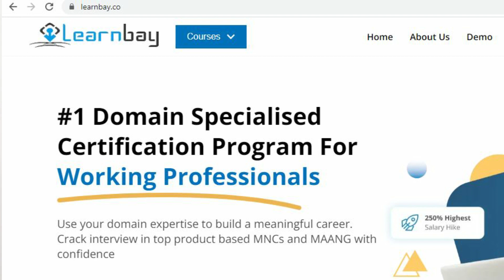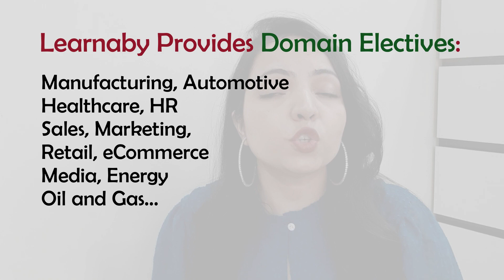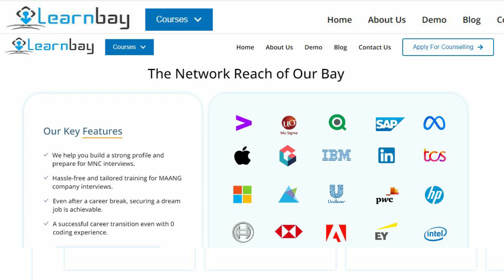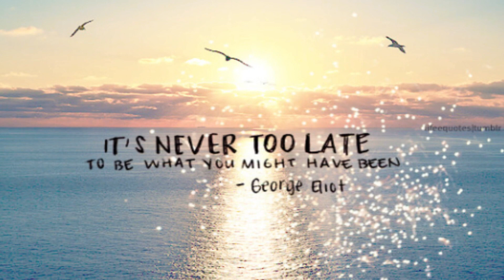Start at 40 LPA as a Data scientist | Learnbay Review | Data Science Course for professionals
There are platforms for graduates to learn new skills but for professionals only a few. One of those is Learnbay, a platform that allows professionals to enhance their skills in the field of Data Science and Full Stack Development.

Learnbay is an established EdTech platform with expertise in Data Science & AI and Full-Stack Development courses headquartered in Bengaluru.

They offer several IBM-certified Data science courses. Since 2015, Learnbay has helped 10,000+ people to have a successful safe career transition.

Learnbay has attracted good critics in Course report, Switch up, and Google as well.

Learnbay curates and tailors Data Science courses according to your convenience.

With Learnbay you can also get benefited with
Live-interactive classes
Domain Specialization
IBM Certified Capstone Projects
Project Innovation Lab
Guaranteed Job Referrals
Flexible Subscription for 2 years
IBM accredited Certificates
100% Job Assistance

In today's video you will find answer to:
1. Can Professionals from non technical become Data Scientist?
2. Is your earlier experience get counted in data scientist job?
3. How to transition career in data science ?
4. Growth in Data Science field ?
5. Courses for Data Science jobs ?

Thanks
Varsha KR